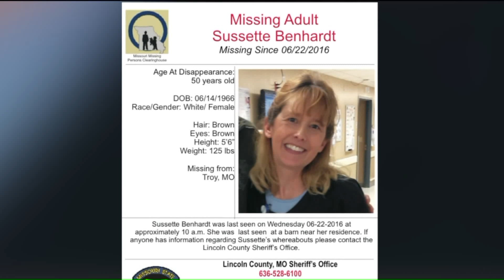Skull found in Montgomery County could be clue woman`s disappearance